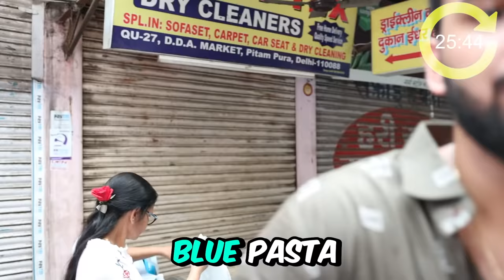BUYING & EATING everything in ONE COLOR Challenge !! 💛💙